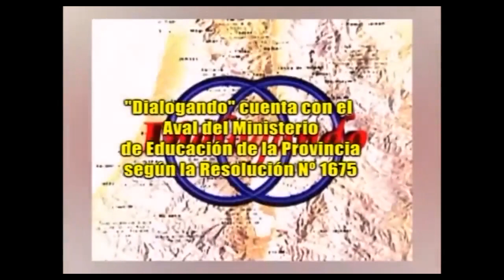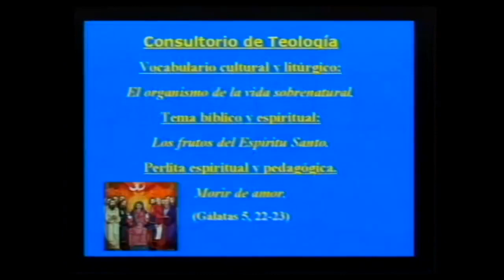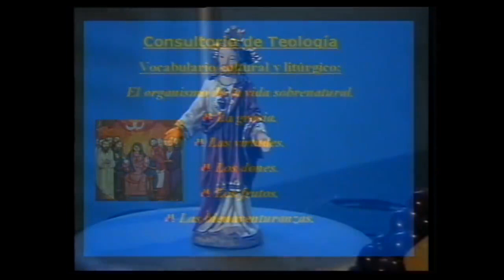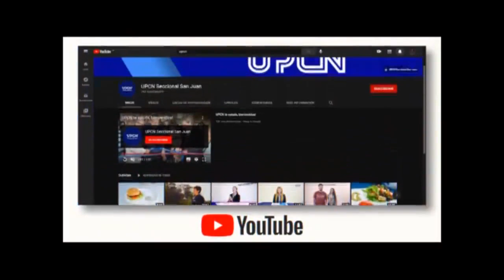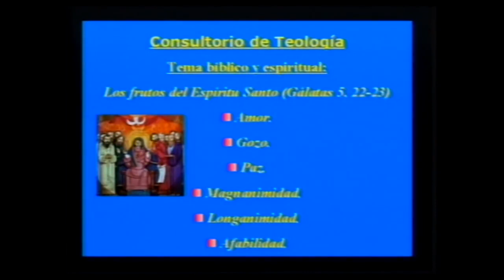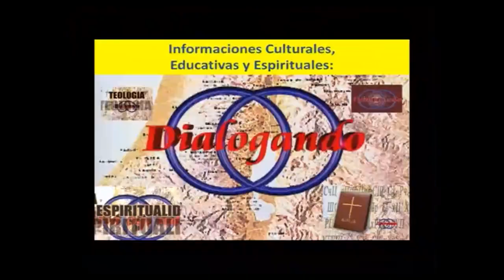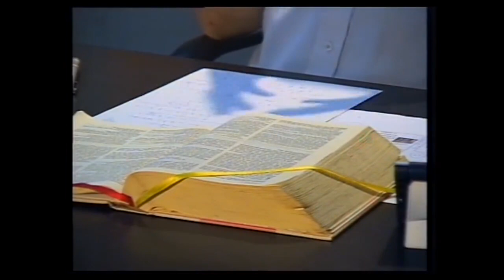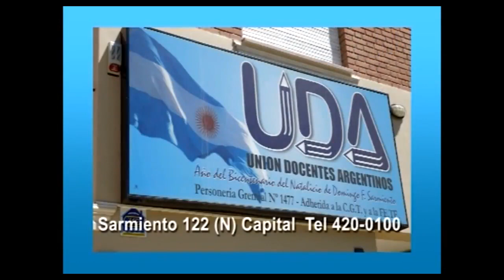Dialogando 05JUN2022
Recorda que podes ver canal 4 en vivo desde nuestra Web o en tu celular desde nuestra App
Mas vídeos de Dialogando en la pagina de Canal 4 San Juan una buena señal.